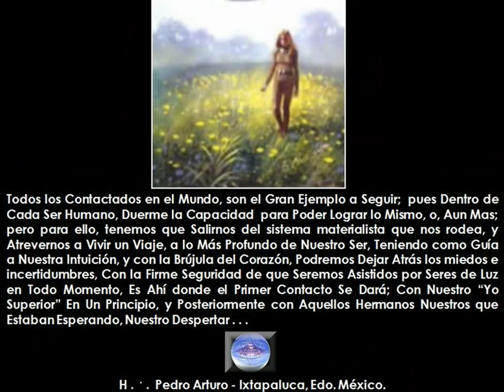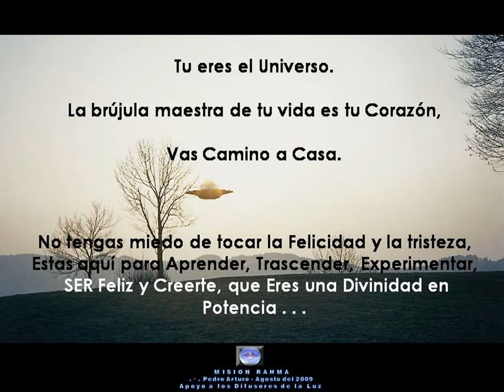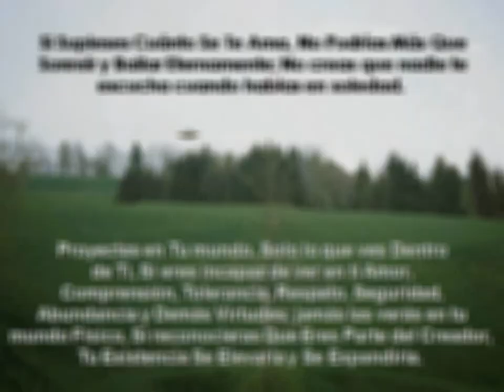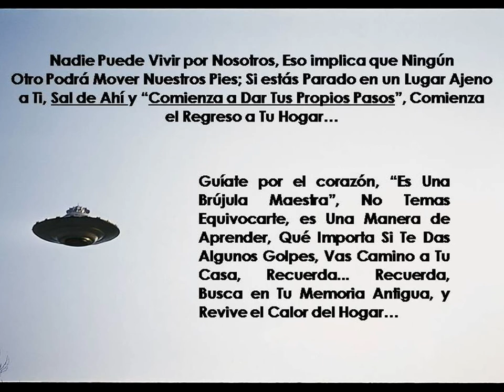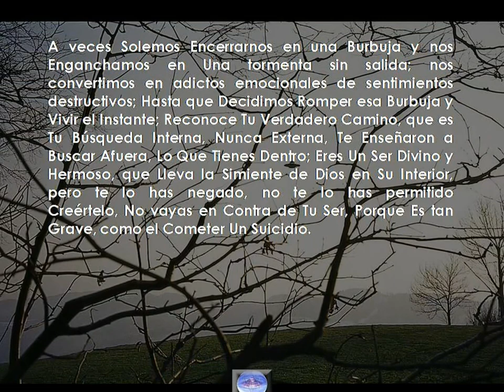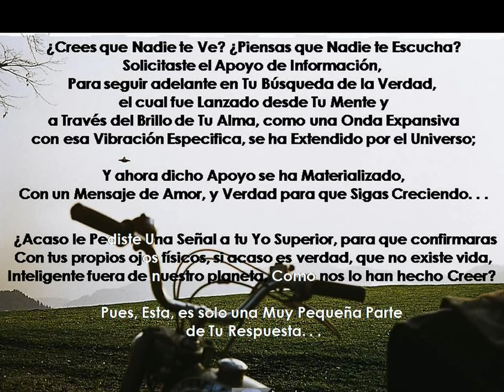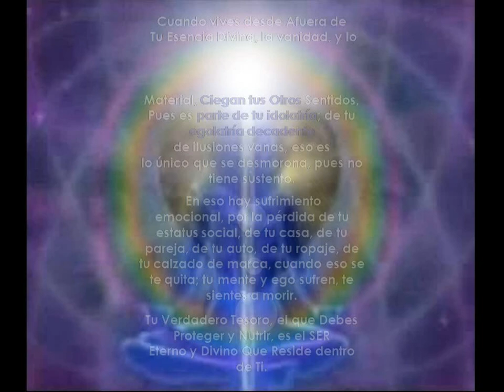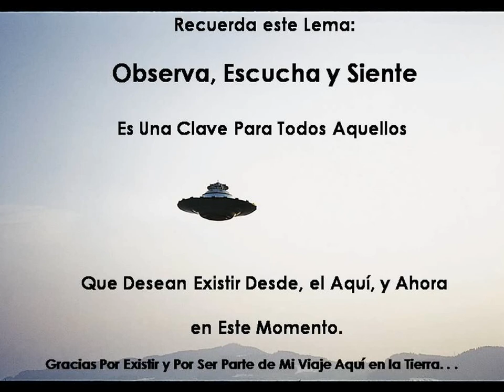MISION RAHMA MENSAJE PLEYADIANO PEDRO ARTURO AGOSTO 09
MENSAJE PLEYADIANO
Es un documento que Expone la esencia del Mensaje que le fue dado al Reconocido Contactado Billy Meier, Acompañado de sus Mejores Tomas Fotograficas, las cuales Comparto con todos mis Amados Hermanos Planetarios y que pueden Descargar de Manera Gratuita de la Pagina que esta Citada al Final del mismo.
Video con una dedicatoria muy Especial para todos mis Amados Hermanos de Mision RAHMA, asi como todos las Misiones de Contacto del Mundo.
¡¡¡ Que la Luz Sea, Que la Paz se Materialice y que el Gran Plan de la Unidad a la Conciencia Cosmica del Amor se cumpla!!! ¡¡¡Asi Sea y Hecho Esta y que Cada Uno Integremos a el Nuestra Parte.

Tambien puedes descargar de mi Blog "Contactados del Mundo" todas las imagenes de esta presentacion y muchas mas: